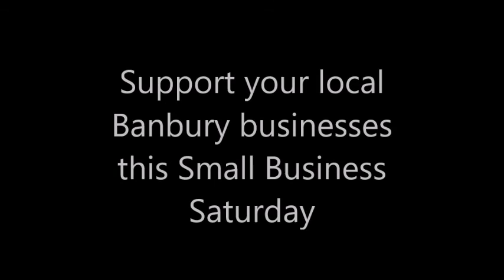Shopping in an Indie Wonderland Song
Our 2017 Christmas song to coincide with Small Business Saturday in the UK.
Support your local indies this Christmas. Thank you for al your support.